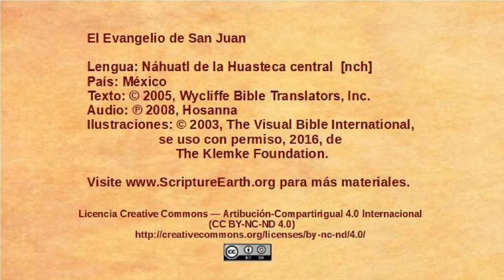Náhuatl de la Huasteca central - John 10:22-42 - Jesus accused of blasphemy [nch]